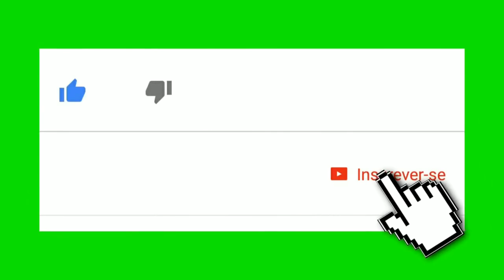Como trocar o óleo da moto em casa